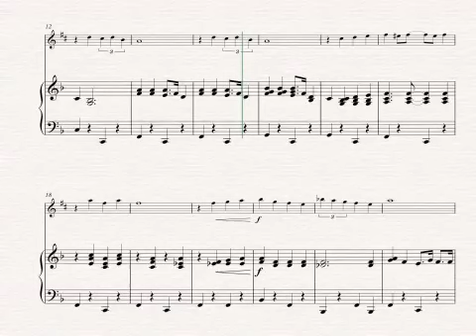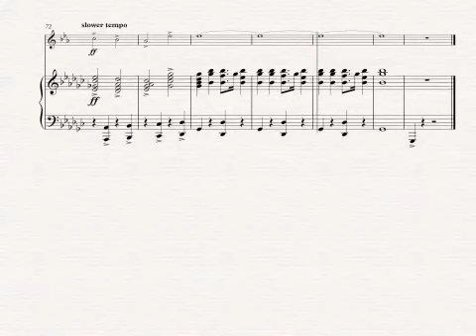New York New York cover for Alto Sax and Piano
Frank Sinatra's classic hit, New York, New York, arranged for solo alto saxophone and piano accompaniment. This arrangement would also be suitable for solo Baritone Saxophone too!